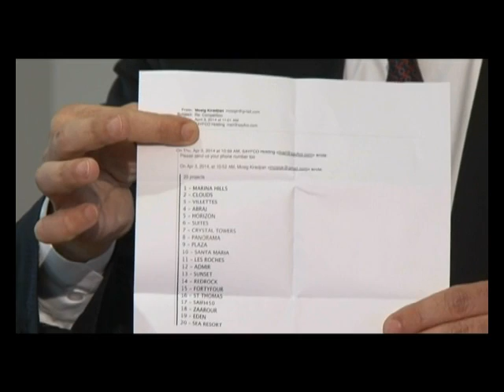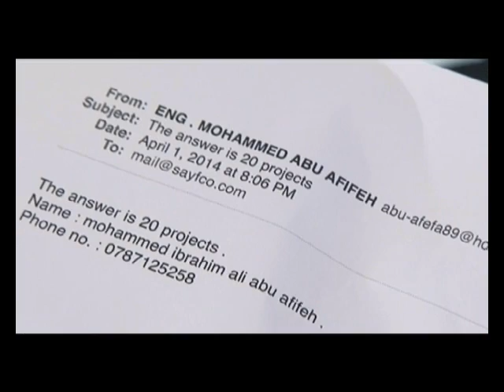Competition Winner on OTV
Mr. Chahe Yerevanian announced a competition at the beginning of April 2014, on the show '3a Stouh Beirut' on OTV, for people to email SAYFCO with the number of projects SAYFCO HOLDING launched since 2004, and the winner of the draw benefits from a 50% discount in one of SAYFCO's projects, Saint Thomas in Nabay.

Watch the draw with this video clip